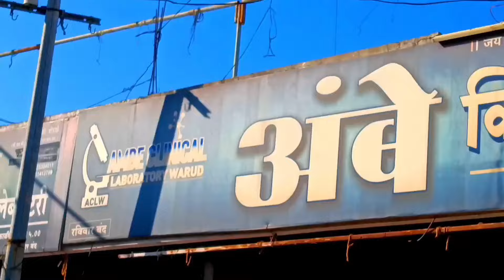warud चंदु यावलकर यांचा उमेदवारी अर्ज दाखल केल्यानंतर खा.डॉ.अनिल बोंडे यांची प्रतिक्रिया